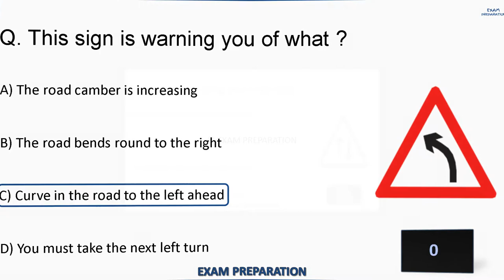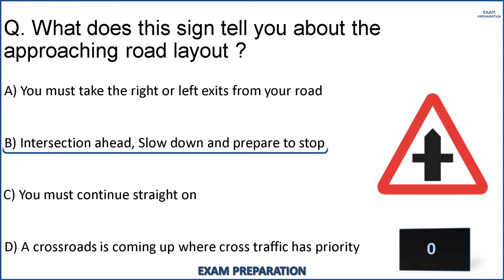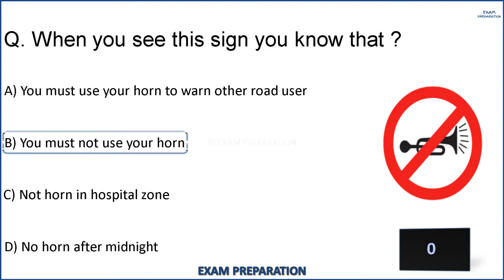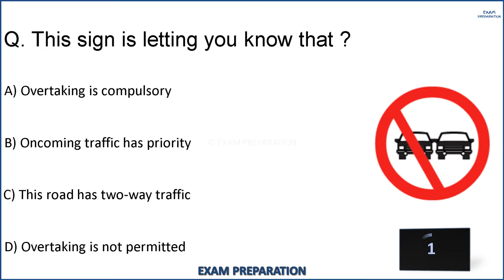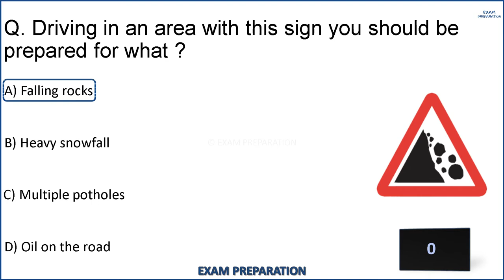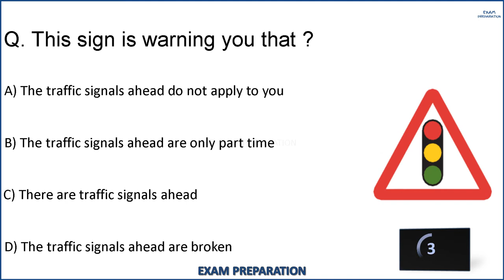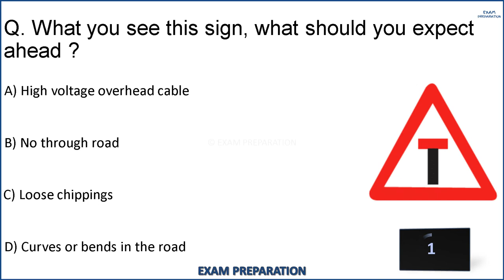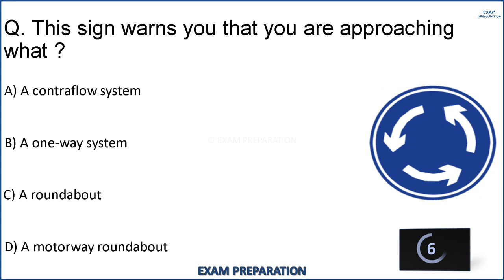AJMAN ROAD SIGNS THEORY TEST | DRIVING LICENSE 2022 | QUESTIONS AND ANSWERS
I 100% sure if you complete watch this video and Theory video so you clear theory exam in 1 time in AJMAN 😉 |

In this video you will find all road sign in UAE so If you want to make driving license, watch this video and pass your EXAM.

AJMAN DRIVING LICENSE TEST
AJMAN THEORY TEST
AJMAN ROAD SIGN TEST

REGULATORY ROAD SIGNS
WARNING SIGNS
GUIDE SIGNS
ROAD MARKINGS
GUIDANCE ROAD MARKINGS
TRAFFIC CONTROL